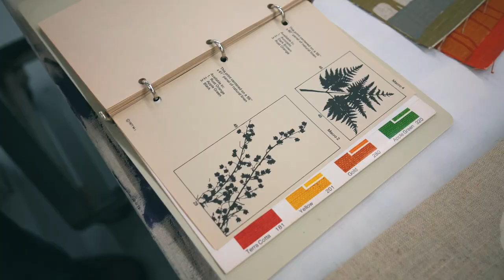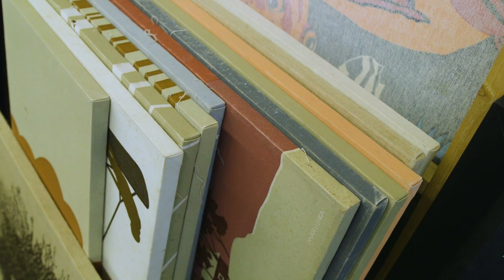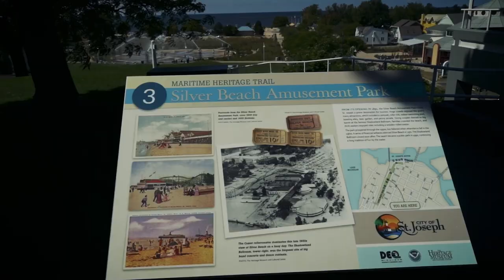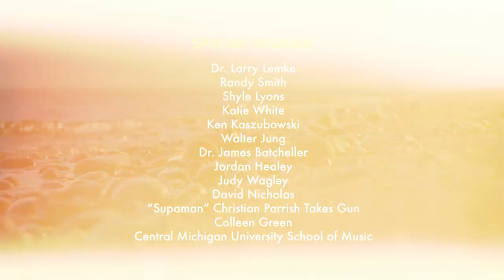Rock Hunting, Marushka Prints, Silver Beach, CMU Marching Band, and Supaman | DESTINATION MICHIGAN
Welcome to another adventure filled episode of Destination Michigan. Stefanie Mills will be taking us to her secret spot along the Lake Michigan coastline to partake in a little rock hunting. Then, we’re going to meet Randy Smith and all the fine folks at Marushka Prints in Grand Haven. He’ll tell us about the history of the amazing company and how their designs are finding an all-new audience on the other side of the globe. Then, it's off St Joseph, as we take a few spins on the Silver Beach Carousel. Then we’ll be heading to the Campus of CMU, to turn back the clock and explore the 100-year history of the Chippewa Marching Band. And we’ll pop across campus for performance from the world famous Supaman.